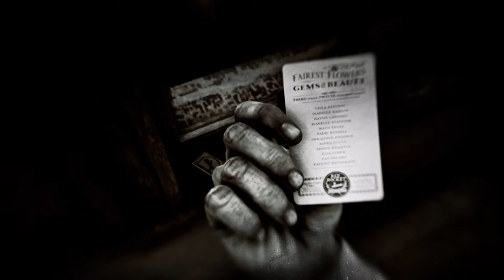Riding the Frontier: Red Dead Redemption 2 Live (PS5)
Welcome to my action-packed Red Dead Redemption 2 stream! Join me as we venture into the untamed frontier, engaging in exhilarating gunfights, uncovering thrilling secrets, and embarking on epic quests. Immerse yourself in the richly detailed Wild West world as we ride through stunning landscapes and encounter unforgettable characters.